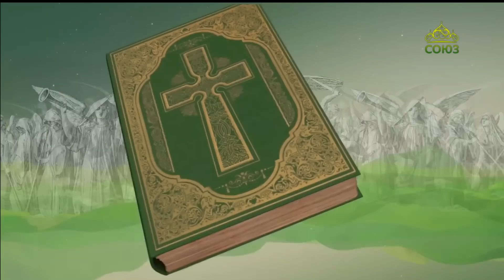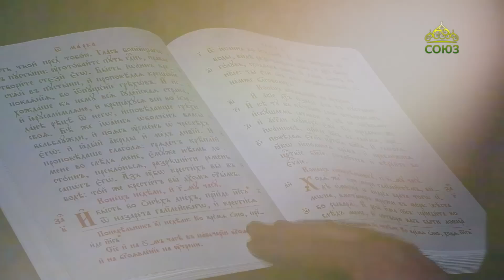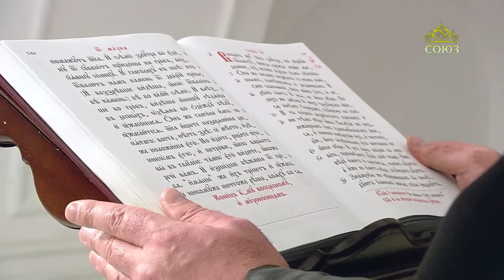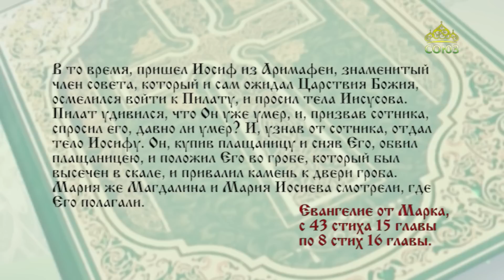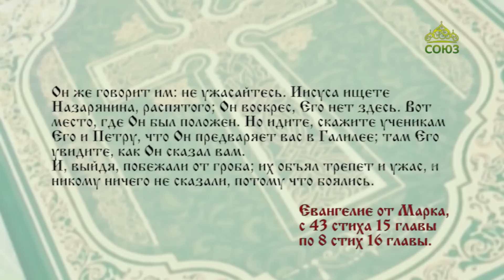Евангелие 30 апреля. Не ужасайтесь. Иисуса ищете Назарянина, распятого; Он воскрес, Его нет здесь